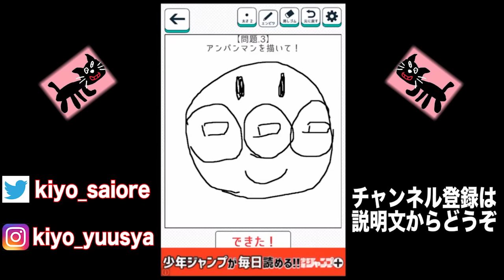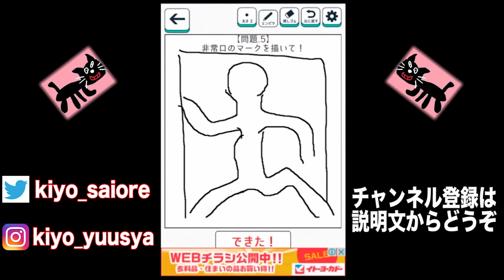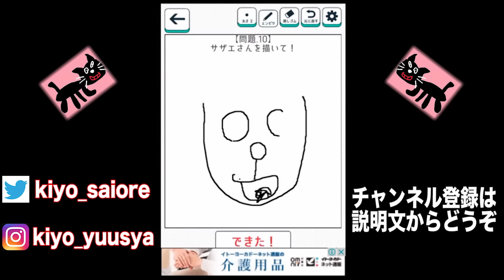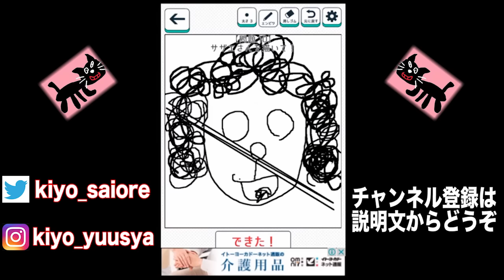キヨ、みんなに認められるため本気で絵を描く！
皆さま、正直な感想をご自由にどうぞ。